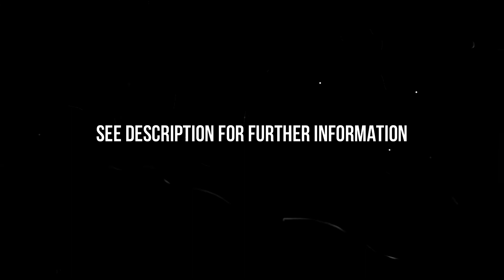Angklung Instrument for Sale in Western Australia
We Provide Best Quality of angklung Indonesian musical bamboo instrument.
our bamboo has 31 tones

Material: Black Bamboo

1 Angklung : Has 3 Tubes

Tone: Chromatic Tone (c,c#, d, eflat. e, f, f#, etc)

Octave: More than 2 octaves

Angklung Weight :
- actual : 18 kg
- volumetric : 29.4 kg

Frame Weight  :
- actual : 15.6 kg
- volumetric : 30 kg

Playable: Yes, Absolutely!
Some use for Music Instrument Collection, Bamboo Music Learning Instrument, Music, Research, Decoration Item, Gifts, and more.

clearance process from PayPal to our local bank: 2-4 business days
Handling: 7-10 Business Days.
Estimated delivery time (UPS saver): 5-7 business days (depend on your location).